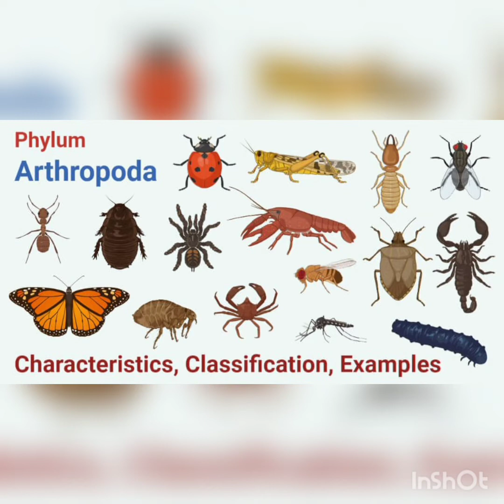Phylum Arthropoda | Plus one | Zoology